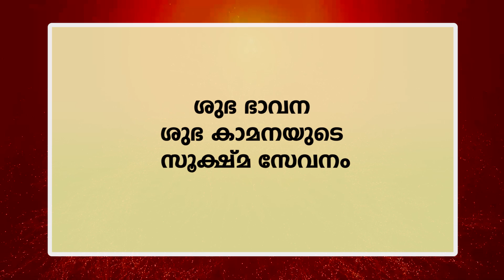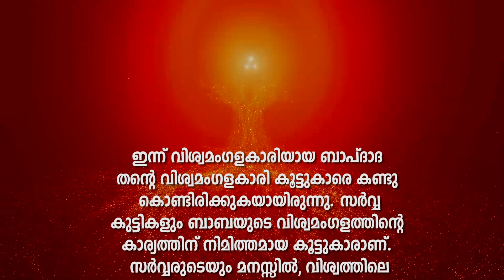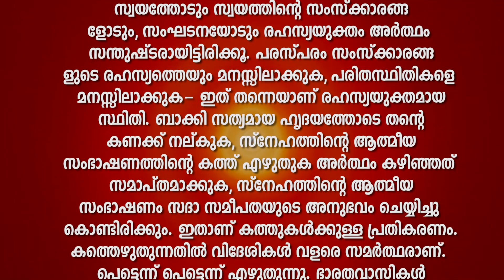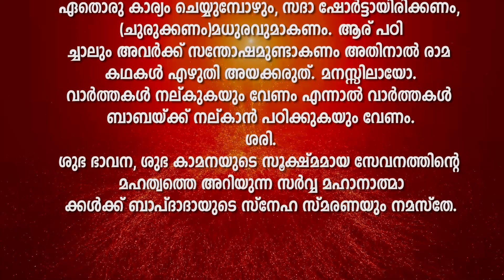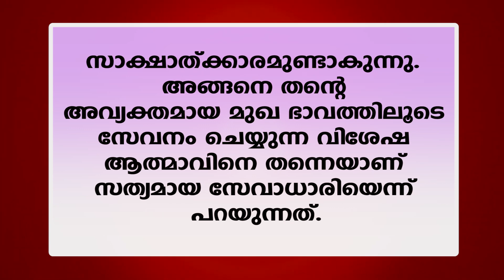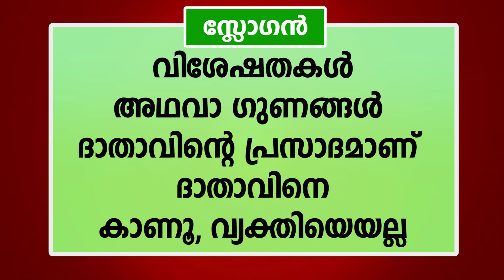21.11.21 Murli Saram| Brahmakumaris Keralam | ബ്രഹ്മാകുമാരീസ് മലയാളം | BK Malayalam